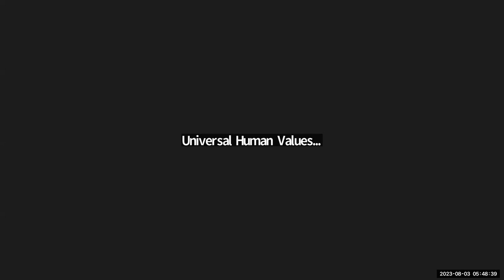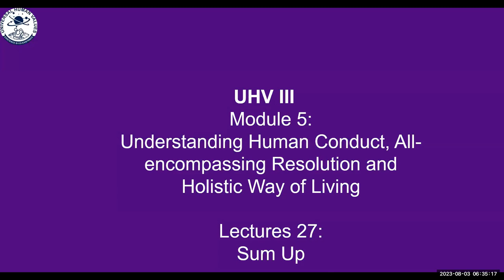Sumup UHV-III FAQs by Ganeshji 2023 08 03 Batch 7 English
Chapters
00:00 How to manage ego? and  How I am responsible for my Sanskar?
7:21 What is the meaning of state of ignorance ?
9:42 How does the environment play a role in my Sanskar which is not in my control?
16:23  What is zest of UHV in relation to continuous happiness?
20:04 What is the notion of ' I ' in advayat vedant?
25:06 Is the realization means everything happening by itself?
30:04 What is meaning of doer?
43:41 Is the space only source of energy?
52:50 Self exploration is more important
53:42 How to see negative feelings from B1 block?